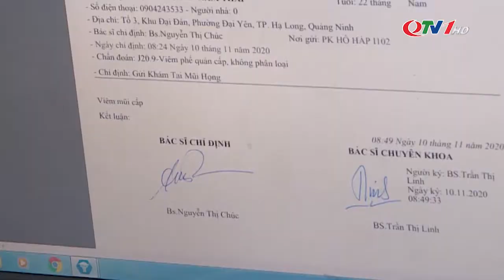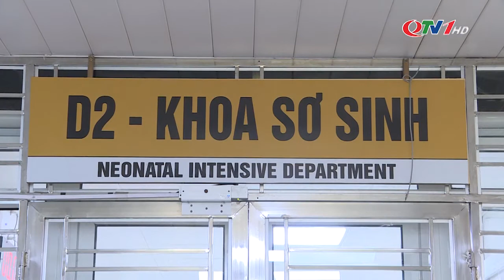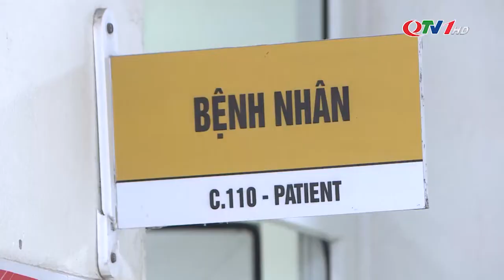Trẻ nhập viện tăng cao do các bệnh đường hô hấp| QTV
Trong 2 tuần trở lại đây trẻ em mắc các bệnh về đường hô hấp tăng cao, có nhiều ca nhập viện đã diễn biến nặng.